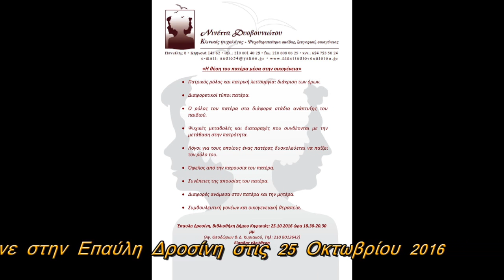Αντιπαλότητα Πατέρα Γιού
Σε τί ωφελεί η ενεργός παρουσία του πατέρα; Πώς μπορεί μια μητέρα να διευκολύνει την σχέση πατέρα-παιδιού; Ποιες οι συνέπειες της πατρικής απουσίας;
Η ομιλία απευθύνεται και στις μητέρες, οι οποίες σήμερα καλούνται να μοιραστούν ισότιμα τον γονεϊκό τους ρόλο με τον πατέρα των παιδιών τους.
Τα κλινικά παραδείγματα καθιστούν πιο εύληπτη την θεωρία. Οι ιστορίες των άλλων μας φέρνουν σε επαφή με την προσωπική μας ιστορία και τους δικούς μας δυσλειτουργικούς τρόπους επικοινωνίας και σχετίζεσθαι.
Απο τη διάλεξη της Νινέττας Δυοβουνιώτου, Κλινικής Ψυχολόγου, Ψυχοθεραπεύτριας ομάδας ζευγαριού και οικογένειας που έγινε στην Επαύλη Δροσίνη στις 25 Οκτωβρίου 2016.